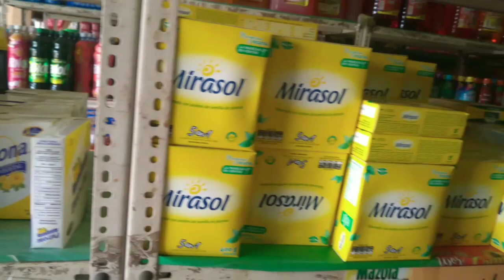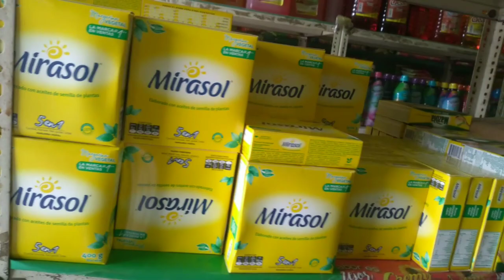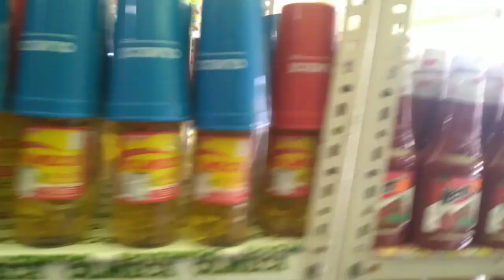Nos fuimos de compras y vean todo lo que doña mayra compro🍅🧅🌶🥬🥑🥕